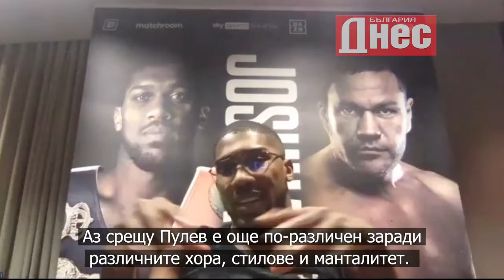Антъни Джошуа специално за България Днес Кубрат е много силен, но ще го победя!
Световният шампион по бокс в тежка категория Антъни Джошуа (23 победи, 21 с нокаут и 1 загуба) ще се бие срещу Кубрат Пулев (28 победи, 14 с нокаут и 1 загуба) в събота вечер. Битката ще се състои само пред 1000 зрители в лондонската зала "ЕсЕсИ Арина".

Вижте какво каза Джошуа преди титаничния сблъсък.

Монтаж: Таня Калинова